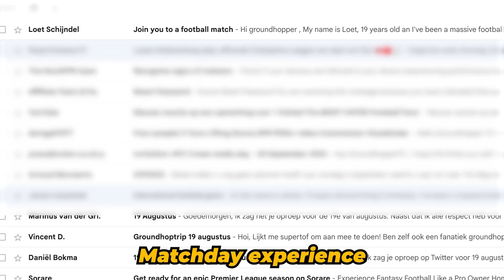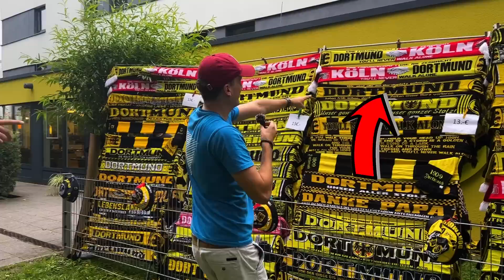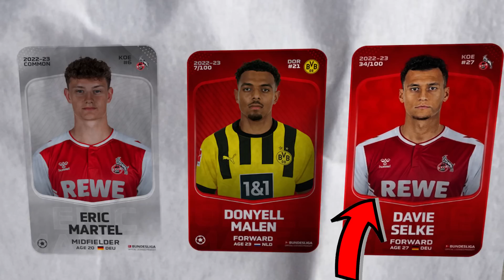I Took a Stranger to the World’s Best Ultras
I took a random stranger to the world's best football fans in Dortmund against FC Köln.